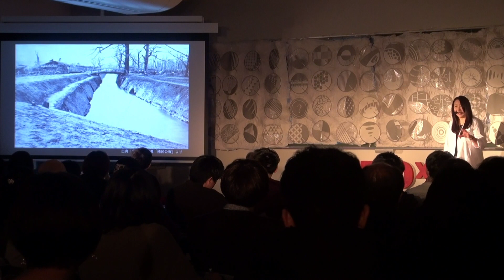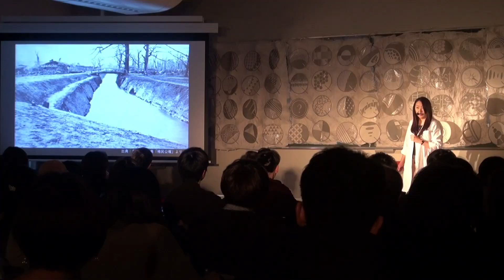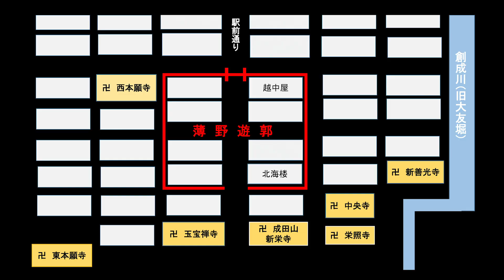あなたの街には個性的な魅力が眠っている 〜習慣・文化の再発見〜 | Keiko Ishikawa | TEDxHokkaidoU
芸者の置屋であったということを知ったことから、リノベーションした古民家である「鴨々堂」を設立した、石川圭子さん。この古民家を拠点としながら、街の新たな一面の魅力を発信したり、地域活性化に取り組まれています。今回のトークでは、日本の歓楽街として有名な「薄野」を例として、現代を生きる我々が、何気ない街並みに対して抱いて欲しい想いを語ります。

Keiko Ishikawa founded “Kamo-kamo Do” that is a renovated old residence which she found to be an inn for Geisha. She is working on the regional revitalization through spreading the charm of a new aspect of the city by discovering the new regional identity of the town. In this talk, she talks about Susukino, which is a famous entertainment district in Japan, and about the feeling she wants you, who live the present, to have about the general townscape. 1971年 札幌市出身
北海道建設工学専門学校 建築工学科卒／元、一級古民家鑑定士
平成25年、26年 札幌市都市景観アドバイザー
鴨々川ノスタルジア顧問
NPO法人 新エネルギー普及促進協会NEPA 会員
日本科学者学会 会員
札幌都心まちづくり計画タウンミーティング実行委員会 実行委員長
東本願寺機関誌にて「さっぽろ水脈物語」連載中
平成25年より薄野に現存する築90年の古民家・鴨々堂を拠点とし、民衆史の聞き書きや、地域史の情報を収集・保存しながら、地域のアイディンティティの発掘や、歓楽街以外の薄野の見せ方を発信し地域活性化に取り組む。
一方で、NPO法人・NEPAの活動として、都心部から排出されるコーヒー残渣を木質バイオマス燃料として代用し、地域エネルギーとして利活用させる方法を研究中。This talk was given at a TEDx event using the TED conference format but independently organized by a local community.